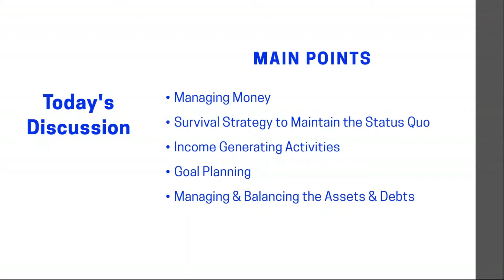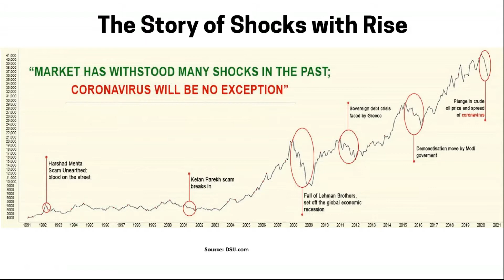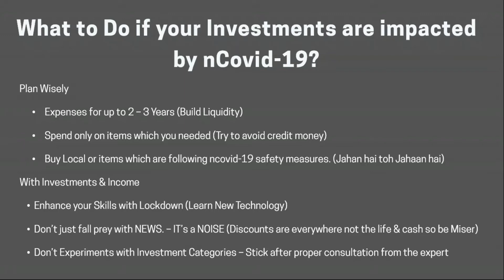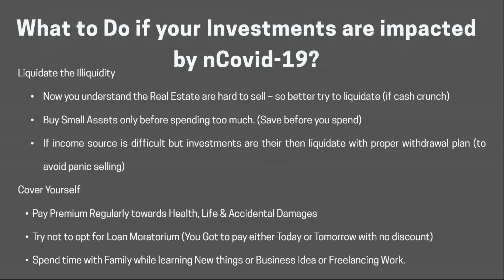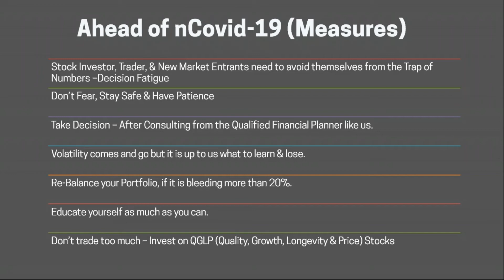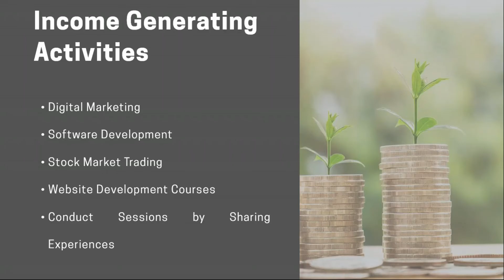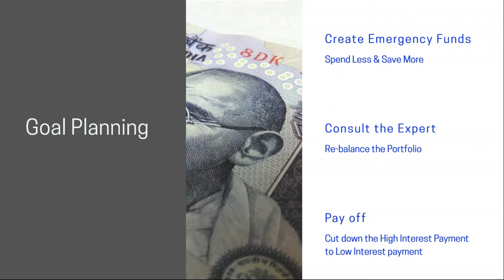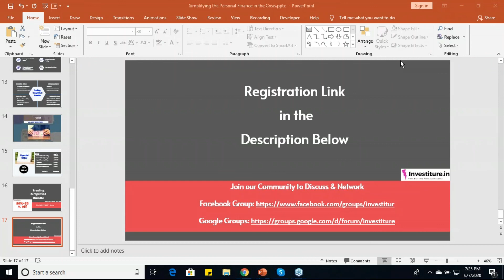Simplifying the Personal Finance in the Crisis| Latest Stock Market News and Analysis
When the crises are over the head, Managing Money is the major issue which many of us are still experiencing.
This webinar will be focusing on:-
1. How to Manage Money without getting stressed out?
2. How to plan on survival strategy to maintain and improve the status quo of lifestyle?
3. What Income Generating Activities can you do to make an extra income or create a new passive income?
4. How to turn your goal into a series of activities? Either it's Achieving Financial freedom or work targets.
5. 3 Simple ways to manage & balance Assets & Debts in Crises.

This webinar is for any individual who wants to learn about Money Management, Financial Planning, Stock Market.
Learning New Skills Can become your Hobby.

With our Latest Updates about Investiture Platform or upcoming program.